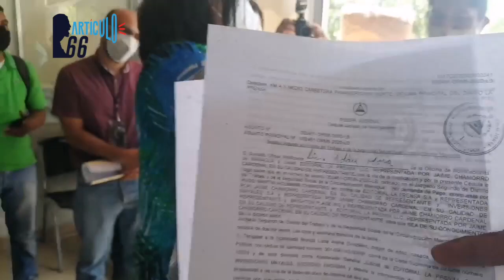Jueza llega a inspeccionar bienes de La Prensa, a petición de Hugo Holmann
El familiar de los Chamorro solicitó a una juez que inspeccionara las instalaciones del medio Escrito como prueba anticipada a su querella, en la que exige más de dos millones de dólares.